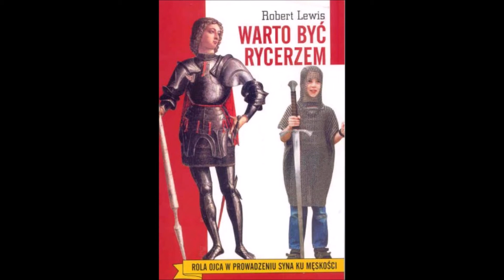Warto byc rycerzem Rola ojca w prowadzeniu syna ku męskości Roberta Lewisa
„Warto być rycerzem" to poruszające świadectwo ojca, który odkrywa, że wielu mężczyzn nie potrafi wywiązać się ze swojej roli wobec synów w trzech istotnych kwestiach: przekazania im jasnej definicji męskości, świadomego ich prowadzenia do dojrzałości i braku uroczystych ceremonii przejścia z wieku chłopięcego w męski. W tej sytuacji Robert Lewis, ojciec czworga dzieci, wraz z innymi ojcami, postanawia przygotować swym synom drogę prowadzącą do osiągnięcia autentycznej męskości. Jest to fascynujący trakt, który wiedzie przez wspólne wyprawy, obrzędy i ceremonie w oparciu o ideały rycerskie. Tytułowy „rycerz" to alegoria prawdziwego mężczyzny, dzielnego w obliczu życiowych wyzwań, odrzucającego bierność, biorącego odpowiedzialność za siebie i za los swojej rodziny. Rodzajem zachęty do rycerskości jest konstatacja, iż wprawdzie: „Nie wszyscy rycerze byli wielcy, lecz wszyscy wielcy ludzie byli rycerzami", która wskazuje zasadność wzorów rycerskich we współczesnym wychowaniu chłopców.

Osobiste wyznania Autora, przeniknięte głębokim zrozumieniem relacji ojciec-syn z pewnością pomogą i polskim ojcom odnaleźć drogę, na której ich synowie staną się prawdziwymi mężczyznami. Jest to problematyka niezwykłej wagi w świecie, w którym zacierają się tradycyjne role, zanikają rytuały przejścia, a ojciec w procesie dorastania synów jest bardziej partnerem, niż mądrym, godnym szacunku i czci przewodnikiem na życiowych szlakach.